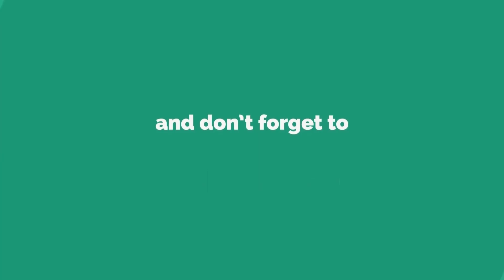ఇంటి గుమ్మం బయట ఇదొక్కటి పెడితే చాలు మీ దశ తిరిగిపోతుంది ఇంట్లో డబ్బుకి లోటే ఉండదు